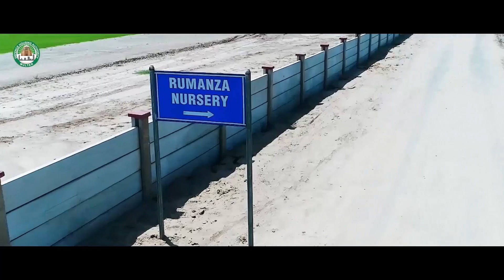Rumanza DHA Multan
“RUMANZA” Pakistan’s First Championship Signature Golf Course designed by “Sir Nick Faldo”, A future Golf Course community comprising premium Real Estate,Villas,Apartments and Plots,9 holes functional by November 2020.